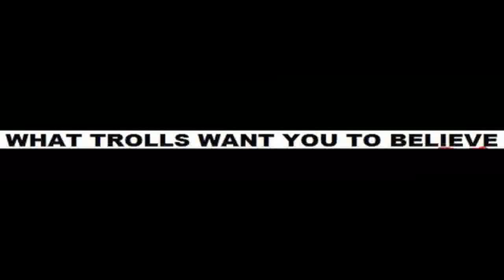Troll Logic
eh.